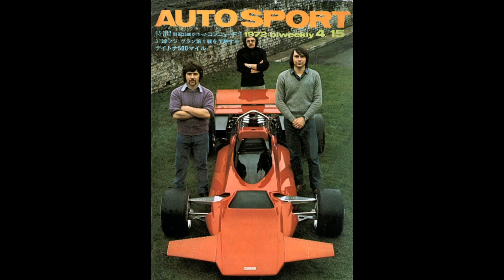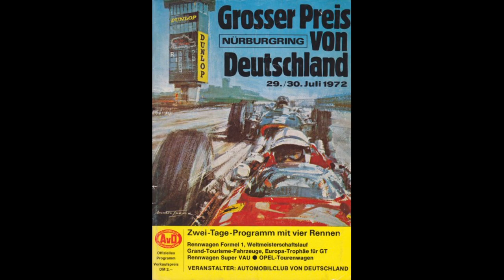ONE RACE WONDERS #35 - Connew F1 Team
One Race Wonders, episode 35 and it is time to look at another team from Formula 1's past. A team that only competed in a single Formula 1 Grand Prix. In this episode, we are looking at the Connew Formula 1 team, started by a man with a dream and a lot of hard work and enthusiasm, but not money.